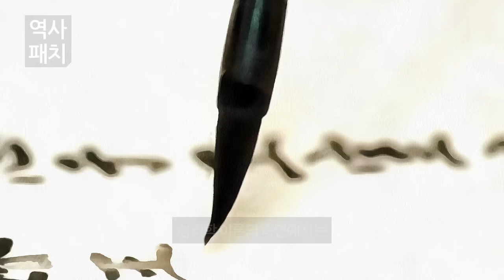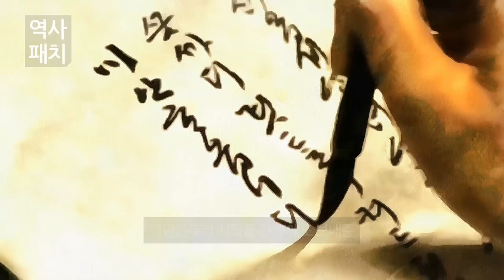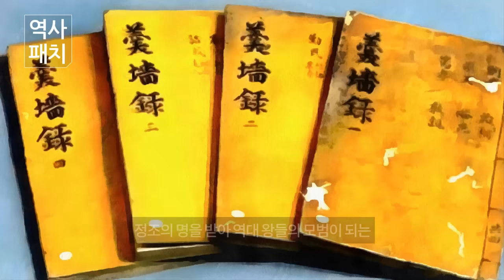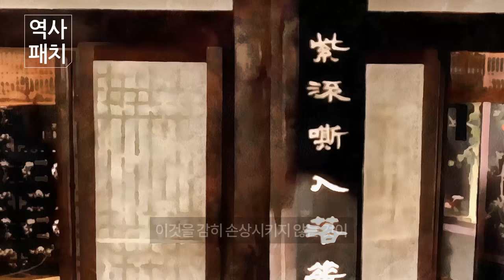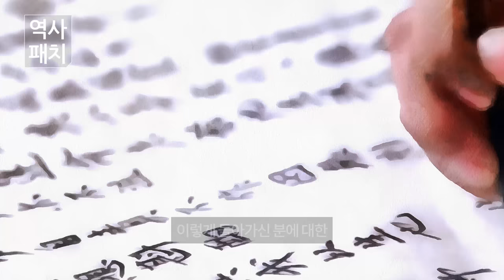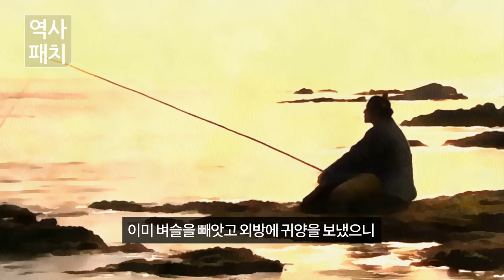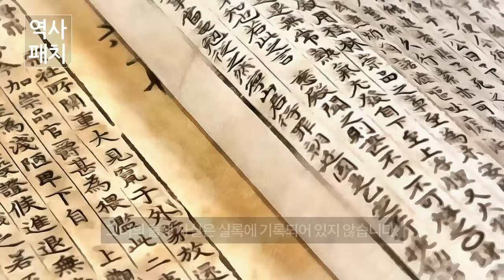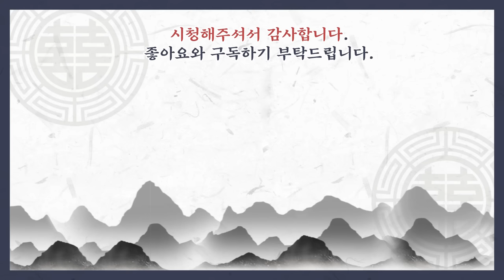조선시대 "태종"이 사랑하고 아끼던 딸이자, "세종"과 "양녕대군"의 친누이로 알려진 공주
태종의 첫째 딸 정순공주(1385년~1460년): 조선 제3대 왕인 태종 이방원과 원경왕후의 딸로 조선이 개국하기 전인 1385년(우왕 11년) 태종과 원경왕후의 4남 4녀 가운데 장녀로 태어났습니다. 그녀는 태종·세종·문종·단종·세조 이렇게 5대에 걸쳐 왕들의 배려 속에 평탄한 삶을 살면서 장수를 하였고 1460년(세조 6년) 76세의 나이로 세상을 떠나게 됩니다.
태종의 둘째 딸 경정공주(1387년~1455년): 조선 제3대 왕인 태종의 딸로, 조선이 개국하기 전인 1387년 태종 이방원과 원경왕후의 4남 4녀 가운데 차녀로 태어났습니다. 경정공주가 혼인을 한 후 거주하던 자택이 있던 곳을 작은 공주가 사는 곳이라 하여 작은 공주골’이라 불렀는데  이후 ‘작은 공주골’이 한자로 바뀌어 소공동이 됩니다. 바로 지금의 서울특별시 중구 소공동의 지명이 바로 여기에서 유래됩니다.
태종의 셋째 딸 경안공주(1393년~1415년): 조선 제3대 왕인 태종의 딸로, 1393년(태조 2년) 태종과 원경왕후 사이의 4남 4녀 가운데 3녀로 태어나게 됩니다. 경안공주는 그녀의 동생 ​충녕대군(세종)과 천성과 기품이 서로 닮았기에 왕실에서는 그 뛰어남을 이를 때 항상 함께 언급하게 됩니다.
태종의 넷째 딸 정선공주(1404년~1424년): 조선 제3대 왕 태종 이방원의 딸로 1404년(태종 4년) 태종과 원경왕후 사이의 4남 4녀 가운데 4녀로, 양녕대군과 세종의 여동생이었습니다. 그녀의 출생 사실은 실록에 기록되어 있지 않습니다. 태종은 왕위에 오른 후 수많은 후궁들을 들였고 이를 받아들일 수 없었던 원경왕후와 갈등이 극에 달해 있을 때 그녀가 태어났기 때문입니다.